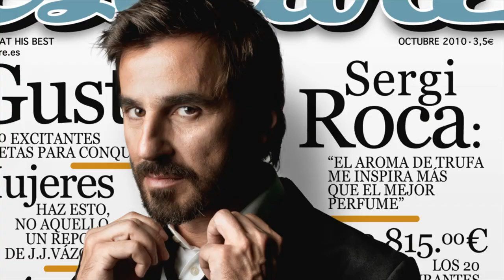Chiringuito de Pepe (T1) - Tráiler